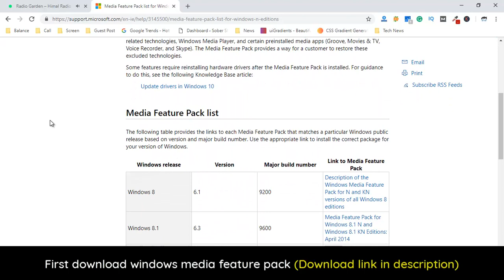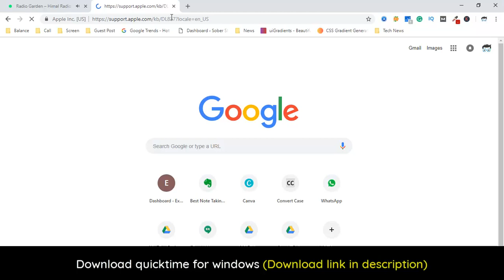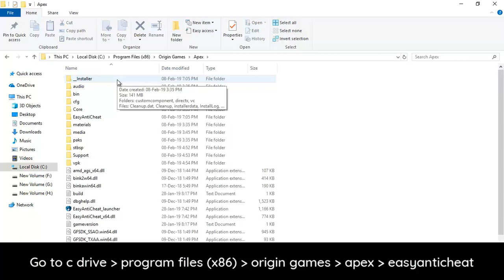Apex Legends: How To Fix "There Is A Problem With Your Game's Setup. Please Reinstall Your Game"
apex legend there is a problem with your game's setup. please reinstall your game, fix there is a problem with your game's setup. please reinstall your game apex legends.

Hey are you looking for how to fix there is a problem with your game's setup. please reinstall your game in apex legends, apex legends not installing then you are right place. Today we are going to share complete guide to fix apex legends installation error.

Please provide your feedback and suggestions, if something is missed or is not working, can be taken care of :)😍😃😀